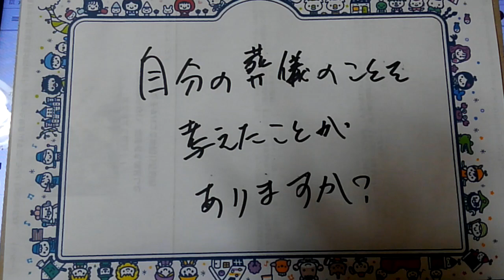自分の葬儀のこと？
旦那が先か、わからんが、
どうしようか。

ア、出来ればでいいんで